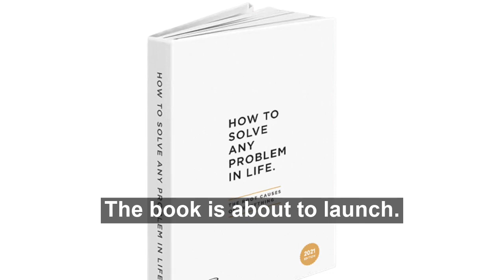Episode #21 My New Book: How To Solve Any Problem In Life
In this episode I give you a summary of the contents of my new book, How To Solve Any Problem In Life (The Root Causes Of Everything).

You can download the first four chapters of the book for free, no strings attached, by visiting

If you’re ready to start changing your life and you’d like my help to do it, there are a range of resources available ranging from completely free of charge to a great value online course and having me help you direct through one-on-one coaching or consultancy work:

Download the first four chapters of my book ‘How To Solve Any Problem In Life: The Root Causes Of Everything’ for free by clicking

For some free online training that summarises the key parts of the work I do and goes on to talk about an online course, (You don't need to share your name or email address to watch the free training - the link takes you straight to the video)

For details of the online course through which you can Learn in 3 days how to solve any problem in life for less than the cost of a weekend to Blackpool (that you can currently get with a 40% discount),

If you run or work in a business and would like some help, see details here of how I work with businesses